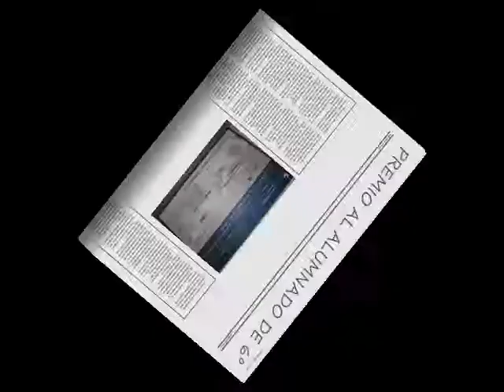PREMIO MUSEL 2010.wmv